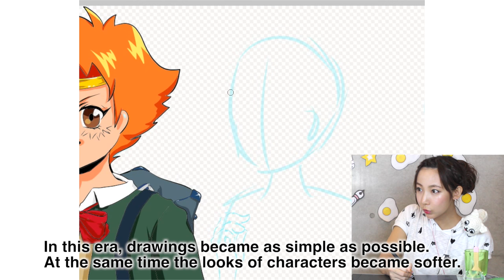100 Years of Beauty - Anime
Good morning❢٩((｡◕ ∀ ◕o)و
It's FUJIKKO.✨
I drew "100 Years of Beauty-Anime" (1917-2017)!!♫

Hope you like it❢❢(っ*´∀｀*)っ☀✨+.*゜

【 Draw with Fujikko 004】

お絵描きシリーズ第４弾で、
日本のアニメ100年の変遷を表現してみました。

日本のアニメは、1917年の幸内純一 氏【なまくら刀】・下川凹天 氏【芋川椋三玄関番之巻】で誕生してから
2017年には100周年を迎えます。

あなたはどの時代が好きですか？（｡◕ ∀ ◕｡)/
私は９０年代と現代の画風が好きです！

これからの変化もますます楽しみですね。♬☆゜+.*゜